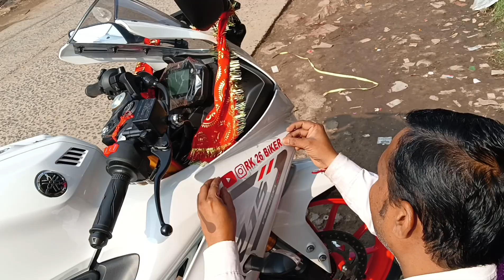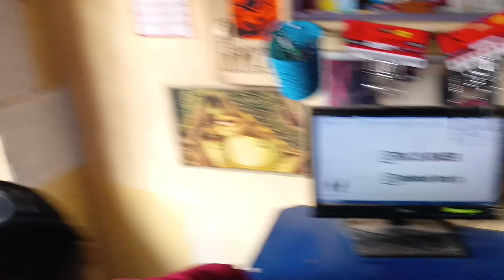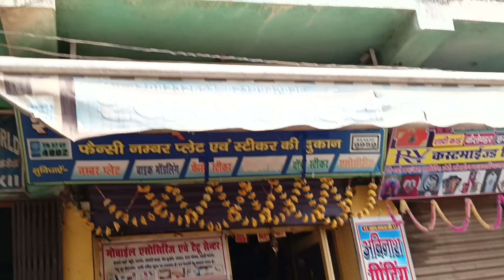R15V4 Intensity White Colour Modified 2023 // Review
R15v4Intensity white Colour
R15 V4 Delhi